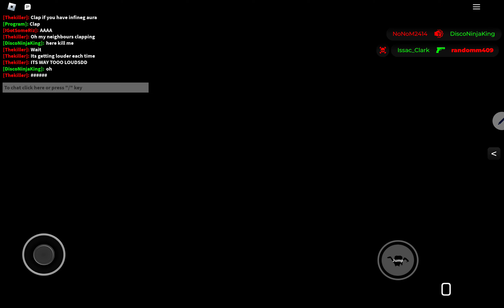very cool headcrab